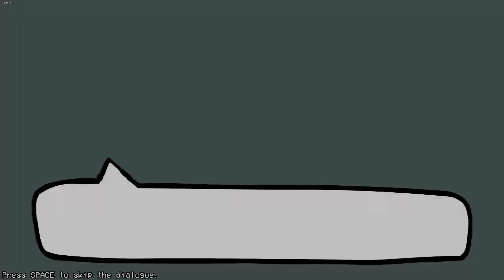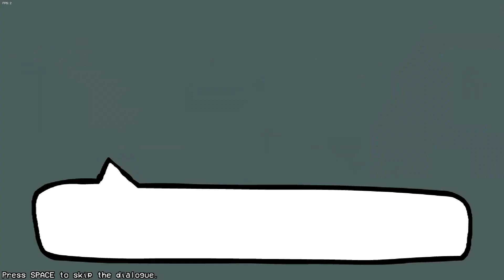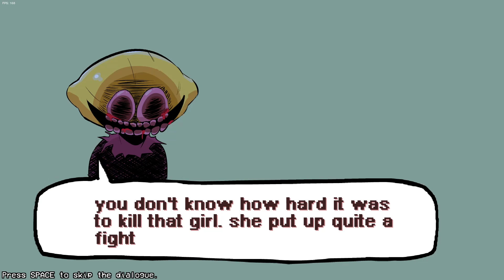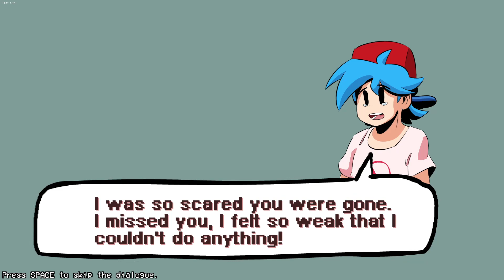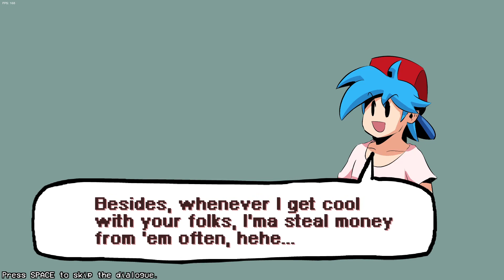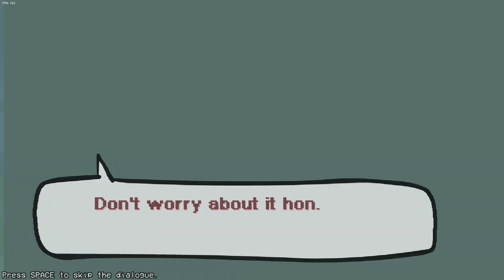Friday Night Funkin' HD Week 5 + Date Week - Perfect Combo (NO MISSES)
YES! Finally FC'ed the entire weeks in first try! So happy that i downloaded and played this mod for myself with no cheating! The graphics look pretty good in my opinion. KOLSAN made it for everyone to enjoy funkin' (including me). @Luigikid if you are watching this, Then you should definitely play it too!

PC Specs/Information:

Windows 11 Home Single Language 64-bit
Display: 1920x1080 (32-bit) (@ 75Hz)
Processor: AMD Ryzen 5 1600 6-Core 3.20 GHz
Graphics Card: GeForce GT 1030
Memory: 4.00 GB RAM
TPM: Trusted Platform Module (TPM) version 2.0

TIMESTAMPS:
0:00 - Intro
0:06 - Cocoa Cutscene
2:25 - Cocoa (FC)
4:33 - Eggnog Cutscene
6:28 - Eggnog (FC)
8:09 - Winter-Horrorland Cutscene
9:12 - Winter-Horrorland (FC)
11:28 - Week 5 Ending Cutscene
13:04 - Date Week Hard Mode
13:15 - Breaking-Point Cutscene
14:29 - Breaking-Point (FC)
18:04 - Date Week Ending Cutscene
18:34 - Outro